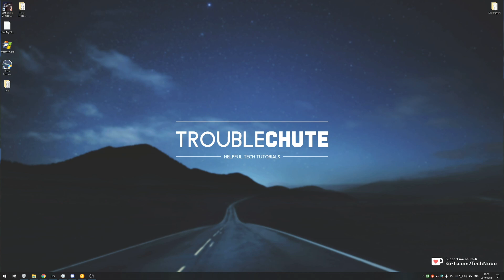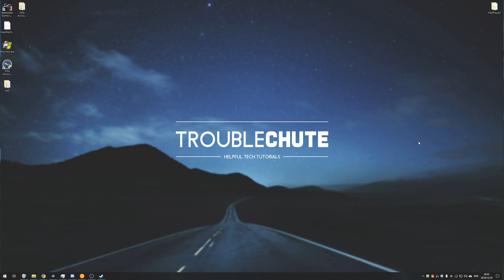How to: Disable/Enable Steam Notifications (New friend UI)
It's in a similar place to where it was before, but it might be a little difficult to find if you're not used to it or haven't disabled/enabled notifications before.
Simple solution.